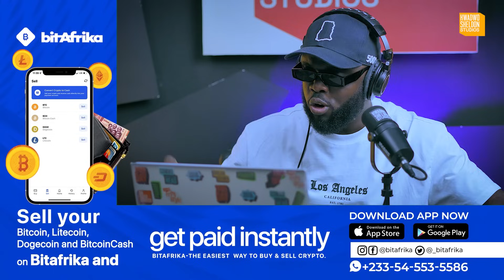Vawulence….Medikal Is Swinging At Everyone On ‘Just In Case’